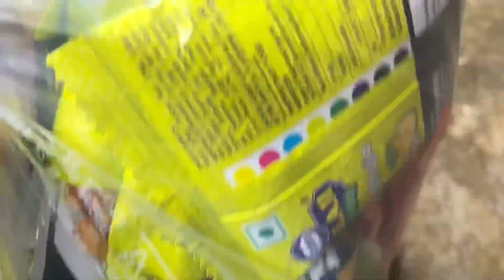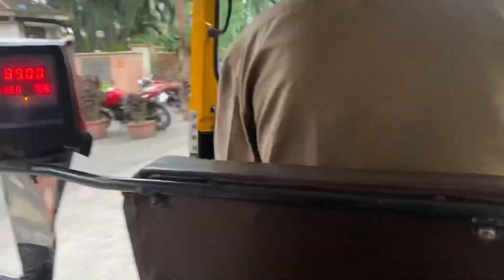Chalo maasi se milne | Birthday Shopping | Ganpati Darshan - A week in my life | Stylewithnehu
Hello 🤗
I m neha dubey

Plzz take a moment to...